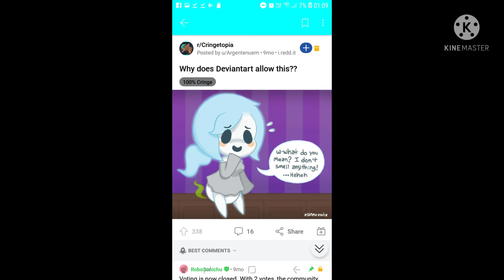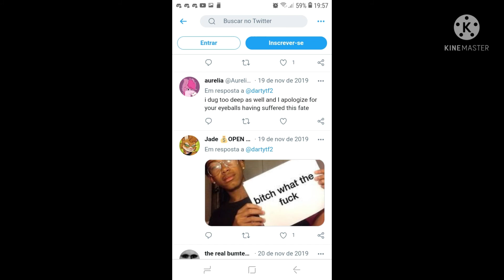A Origem do Victor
em breve:Contarei a história de um artista Abdl que sofreu bastante Hate e Cancelamentos por motivos estúpidos mas iremos dar uma olhada em seu passado.